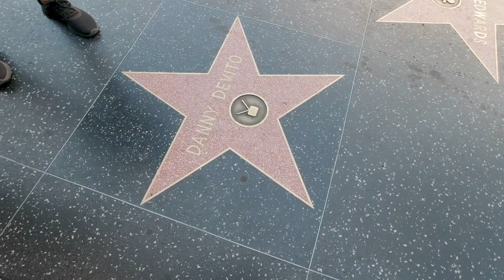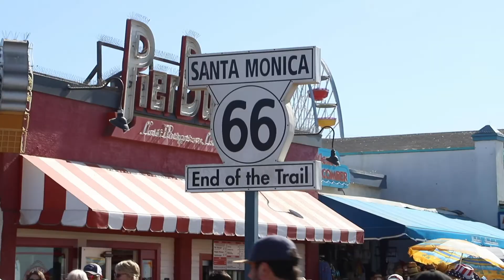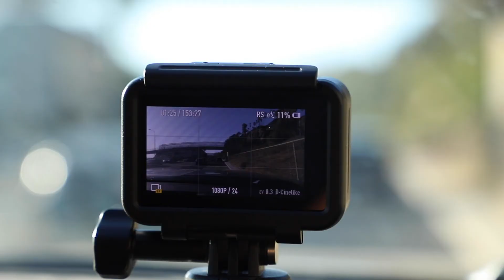Cali Day 1